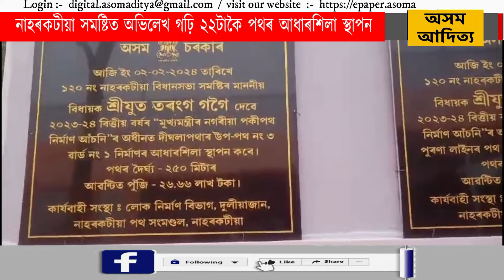নাহৰকটীয়া সমষ্টিত অভিলেখ গঢ়ি ২২টাকৈ পথৰ আধাৰশিলা স্থাপন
নাহৰকটীয়াত অভিলেখ গঢ়ি ২২ টাকৈ পথৰ আধাৰশিলা স্থাপন কৰিলে বিধায়ক তৰংগ গগৈয়ে।